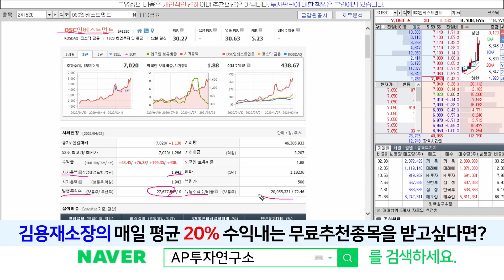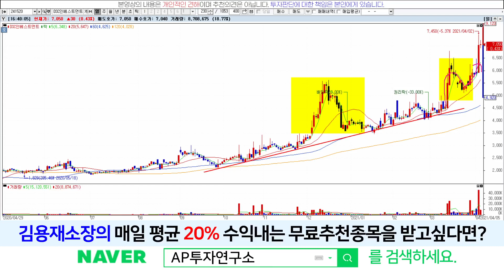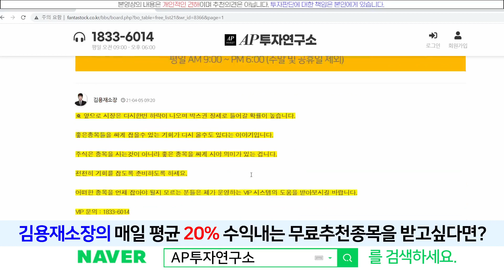DSC인베스트먼트(241520) - 창투사의 활약 이제 시작!